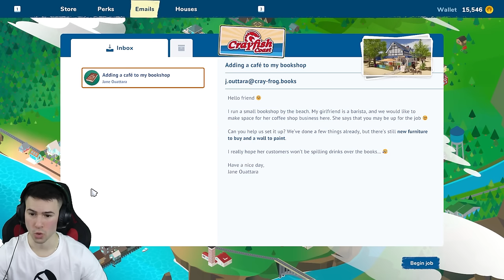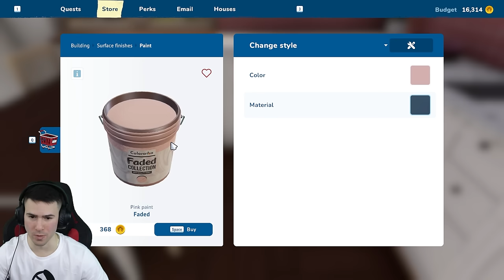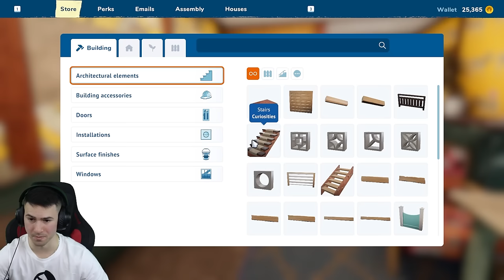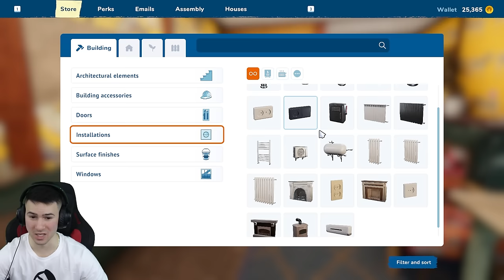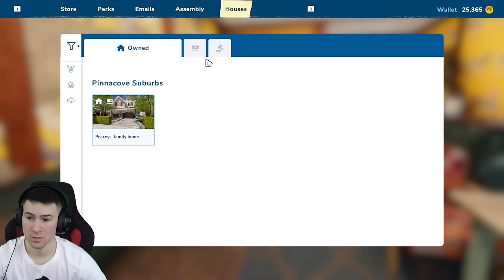РЕМОНТИРАХ КАФЕ НА ПЛАЖА!😍House Flipper